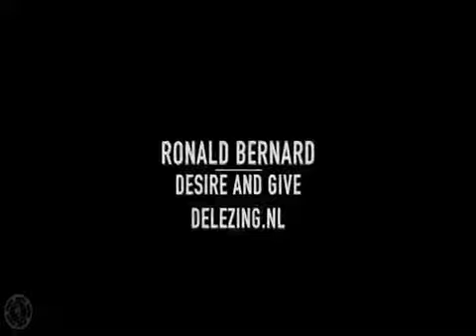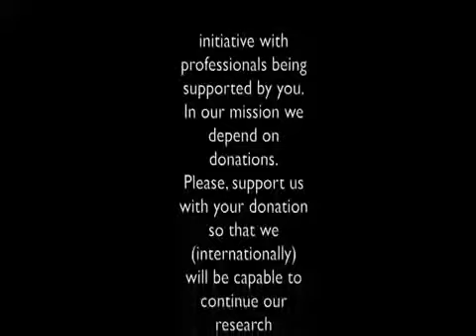Ronald Bernard - Dutch Banking Insider on Zionism and the Protocols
Bernard:  People are still, through the systems and methods that we ourselves used to use, being treated in that same way, and it still works. People still don't understand how they really work and are still on the level of as long as I have my beer and whatever. Completely self-absorbed, also a survival mechanism, I mean this is the purpose after all. But you still see how stupidly easy it is to put people in a given direction when you are the one pulling the strings, that is.

Schiffers: Mass psychology.

Bernard: In all those studies and discoveries I found a document, that they are claiming is bullshit of course. The Protocols of Zion. And nowadays I recommend everyone to read the whole of that incredibly boring document, just work through it and read it through.
Schiffers: We are talking about Zionism.

Bernard: Yes. Of course. If you read the Protocols of Zion and really study them and understand then it is like reading the newspaper of the daily life. How from their position of ultimate power -- and ultimate it has literally become -- but that is only because the people do not stand up.